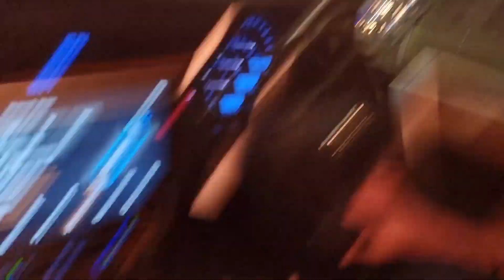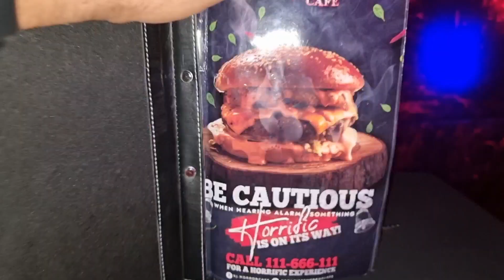Kababjees Horror Cafe | BHOOT!! Horror Cafe Comedy Vlog | Professor Israr Khan